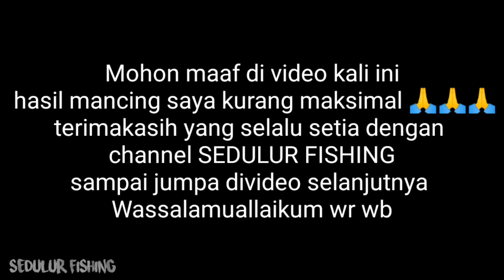Cara Mancing Kawan Ini Luar Biasa, Sepat Siam Sak Tapak Tapak Tangan Takluk Dibuatnya || SF-68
Cara Mancing Kawan Ini Luar Biasa, Sepat Siam Sak Tapak Tapak Tangan Takluk Dibuatnya
Halo mas bro mbak sist mancing saya kali ini Saya hampir boncos dan alhamdulillah masi dapat streek sepat siam dan betok
oke langsung aja tonton keseruan ya mas bro mbak sist.
Lokasi tapung kampar riau

~~ Set alat pancing ~~
- Joran tegek panjang 4 meter
- Senar no 0.12 mm
- Kail no 3
- Umpan Kroto/telor semut

Terimakasih yang sudah mendukung channel saya SEDULUR FISHING semoga kita semua selalu dalam kedaan sehat dimurahkan rizky Amin